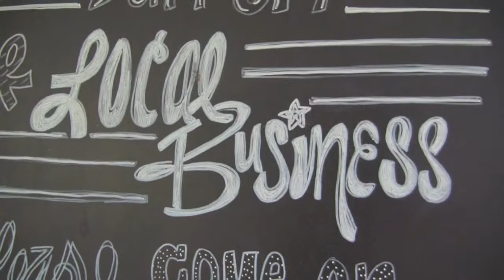Flipnotics Coffee House Austin, Texas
Flipnoticst takes advantage of Austin's rolling hills on the edge of the Texas Hill Country with its outdoor area's hillside seating. It's the second oldest coffee shop in Austin, located close to both Barton Springs and Zilker Park. At night, it turns into a popular live music venue where they serve local food, beer and wine.